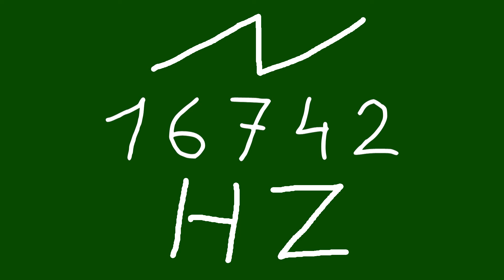16742 hz saw